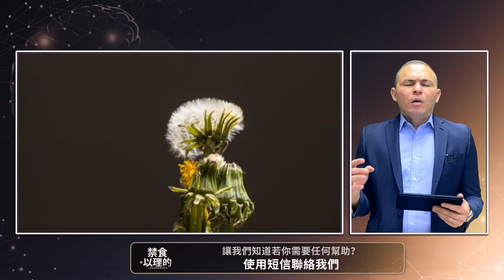第五日/ 但以理的禁食！讓我們把這個機會讓靠近神。加入我們每天的但以理的禁食節目下午6點鐘。🙏🏻📖🧠